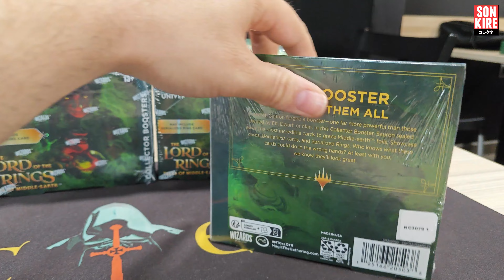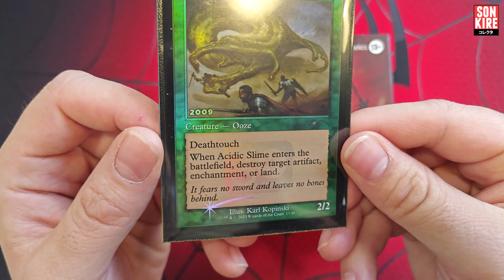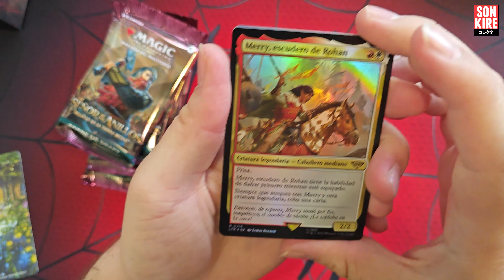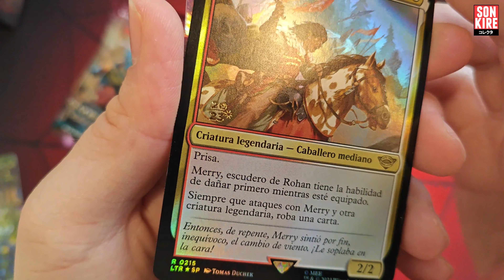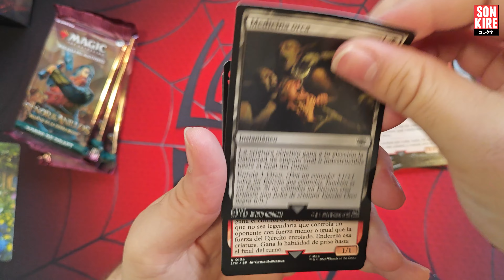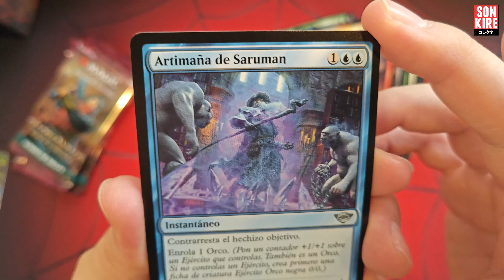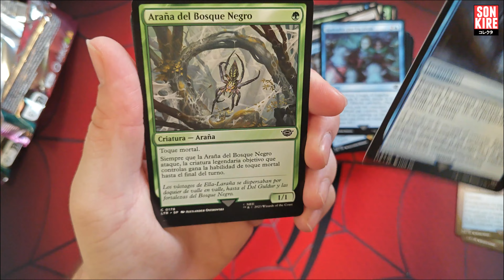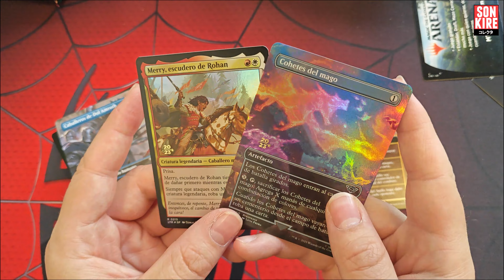KIT DE PRESENTACION de El Señor de los Anillos: relatos de la Tierra Media | Magic The Gathering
TIENDAS QUE COLABORAN CON EL CANAL:

MANAVORTEX - Tienda especializada en TCG, colaboramos con todo el material de ONE PIECE CARD GAME, DRAGON BALL SUPER CARD GAME, DIGIMON Y MY HERO ACADEMIA (CODIGO: KIRE4YOU)